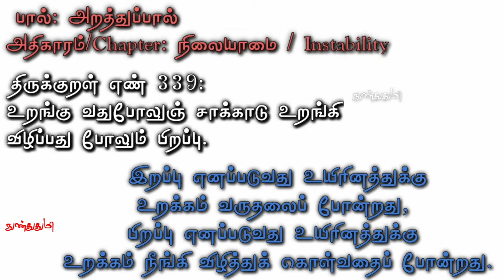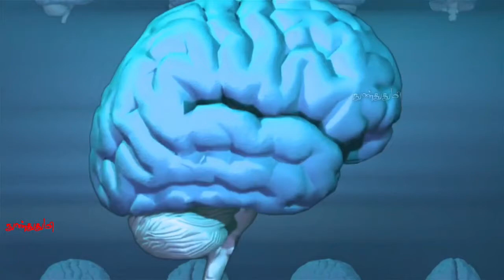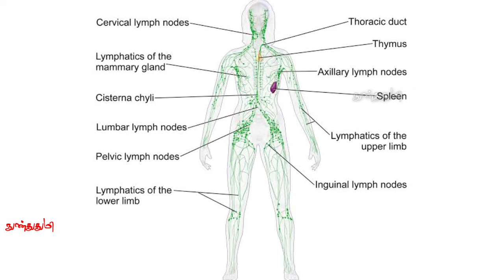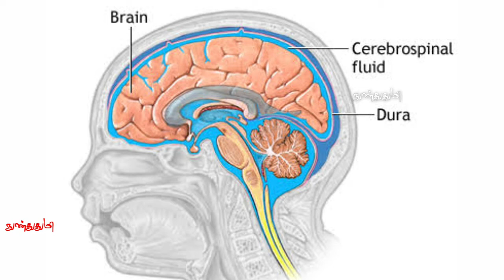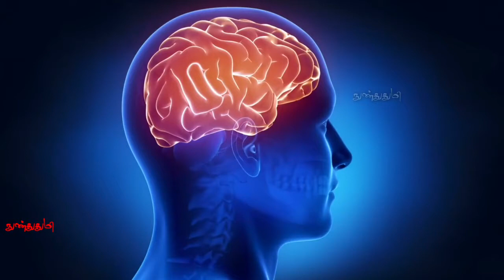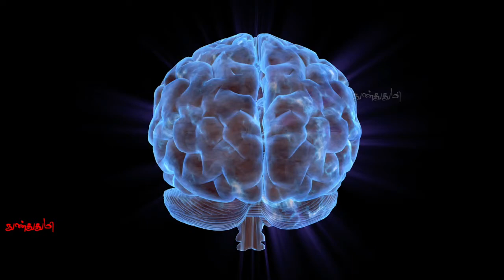Why we need sleep / Cerebrospinal fluid / see description / உறக்கத்தின் அவசியம் / nunthuthumi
மனிதனின் அடிப்படைத் தேவைகளில் முக்கியமான ஒன்றுதான் உறக்கம்
எனும் தூக்கமாகும்
இது உடலின் ஆரோக்கியத்தைக் காப்பதில் முக்கிய பங்கு வகிக்கின்றது
மனிதனின் வாழ்நாளில் மூன்றில்
ஒரு பங்கு தூக்கத்தில் தான் கழிகின்றது உடலிலுள்ள கோடிக்கணக்கான செல்களை தினமும் புதுப்பிக்கவும், உடலின் சோர்வு நீங்கி புத்துணர்வு பெறவும், உடல் வளர்ச்சி
[குறிப்பிட்ட வயது வரை ]பெறவும்,
தூக்கம் இன்றியமையாததாக உள்ளது
இரவில் தூங்கும் போதுதான் உடலின் வளர்ச்சி அதிகரிக்கின்றது என்று இன்றைய அறிவியலாளர்கள் கூறுகின்றனர்
தூங்குவதைப் பற்றியும் அதில் உள்ள அறிவியல் உண்மைகளையும் சித்தர் பெருமக்கள் தங்கள் நூல்களில் வடித்துள்ளனர்
தூங்குவதற்கு ஏற்ற காலம் இரவு மட்டும் தான் என்பது இயற்கையின் விதிகளில் ஒன்று. பூமியின் தட்ப வெட்ப நிலைகள் மாறி இரவில் குளிர்ச்சி பொருந்திய சூழ்நிலைதான் தூங்குவதற்கு ஏற்ற காலமாகும் ஆனால் இன்றைய
நாகரீக உலகில் இணையதள நிறுவனங்களில் வேலை பார்க்கும் பலரும் இரவில் கண் விழித்து பகலில் தூங்குகின்றனர்
இதனால் என்ன தீமைகள் விளையும் என்பது பற்றிய சித்தர் பாடல் ஒன்று

சித்த மயக்கஞ் செறியும்
புலத்தயக்க மெத்தனுக்
கமைந்த மென்பவை களித்தமுற
வண்டுஞ் சிலரை
நாயாய்ப் பன்னோய் கவ்வுமிராக்
கண்டுஞ் சிலரை நம்பிக் காண்

இதன் விளக்கம் :-
இரவில் நித்திரை செய்யாதவர்களிடத்தில் புத்தி மயக்கம், தெளிவின்மை, ஐம்புலன்களில் [உடலில்]சோர்வு, பயம், படபடப்பு, அக்னி மந்தம், செரியாமை, மலச்சிக்கல், போன்ற நோய்கள்
எளிதில் பற்றும்
வேட்டைக்குச் செல்லும் வேடருடைய நாய்கள் இரையைக் கவ்வுதல் போல் இரவில் நித்திரையில்லாதவரை
பற்பல நோய்கள் கவிக் கொள்ளும்
எந்த திசையில் தலை வைத்து
படுக்க வேண்டும் என்பதை சித்தர்கள் அன்றே தெளிவாகக் கூறியுள்ளனர்

உத்தமம் கிழக்கு, ஓங்குயிர் தெற்கு, மத்திமம் மேற்கு, மரணம் வடக்கு.
கிழக்கு திசையில் தலை வைத்து
படுப்பது மிகவும் நல்லது
தெற்கு திசையில் தலை வைத்துப் படுத்தால் ஆயுள் வளரும்
மேற்கு திசையில் தலை வைத்துப் படுத்தால் கனவு,அதிர்ச்சி உண்டாகும் வடக்கு திசையில் ஒரு போதும்
தலை வைத்து தூங்கக் கூடாது
இதனை விஞ்ஞான ரீதியாகவும் ஒப்புக்கொண்டுள்ளனர்
வடக்கு திசையில் இருந்து வரும் காந்தசக்தி தலையில் மோதும் போது அங்குள்ள பிராண சக்தியை இழக்கும் இதனால் மூளை பாதிக்கப் படுவதுடன், இதயக் கோளாறுகள்,
நரம்புத்தளர்ச்சி உண்டாகும்
மேலும் மல்லாந்து கால்களையும், கைகளையும் அகட்டி வைத்துக்
கொண்டு தூங்கக் கூடாது
இதனால் இவர்களுக்குத் தேவையான ஆக்ஸிஜன் [பிராண வாயு] உடலுக்குக் கிடைக்காமல் குறட்டை உண்டாகும் குப்புறப் படுக்கக் கூடாது,
தூங்கவும் கூடாது
இடக்கை கீழாகவும், வலக்கை மேலாகவும் இருக்கும்படி கால்களை நீட்டி இடது பக்கமாக ஒருக்களித்து படுத்து தூங்கவேண்டும்
இதனால் வலது மூக்கில் சுவாசம் சூரியகலையில் ஓடும்
இதில் எட்டு அங்குலம் மட்டுமே சுவாசம் வெளியே செல்வதால் நீண்ட ஆயுள் வளரும் மேலும் இதனால் உடலுக்குத் தேவையான வெப்பக்காற்று அதிகரித்து பித்தநீரை அதிகரிக்கச்செய்து உண்ட உணவுகள் எளிதில் சீரணமாகும் இதயத்திற்கு சீரான பிராணவாயு கிடைத்து இதயம் பலப்படும்
வலது பக்கம் ஒருக்களித்து படுப்பதால் இடது பக்க மூக்கின் வழியாக சந்திரகலை சுவாசம் ஓடும். இதனால் பனிரெண்டு அங்குல சுவாசம் வெளியே செல்லும் இதனால் உடலில் குளிர்ச்சி உண்டாகும் இரவில் உண்ட உணவு சீரணமாகாமல் புளித்துப் போய் விஷமாக நேரிடும்.

fare use.